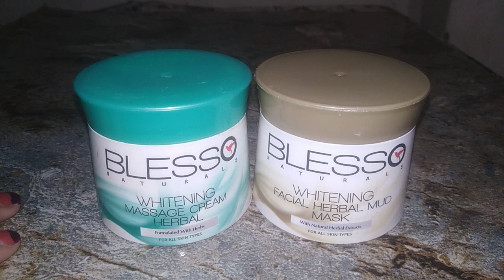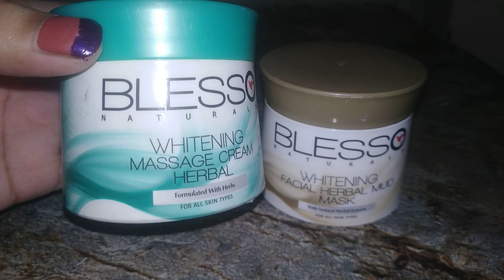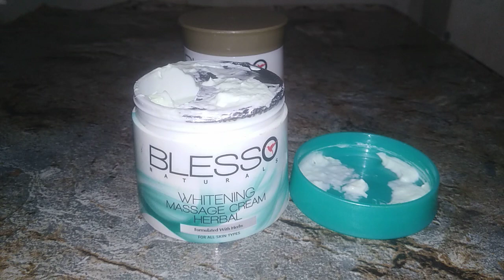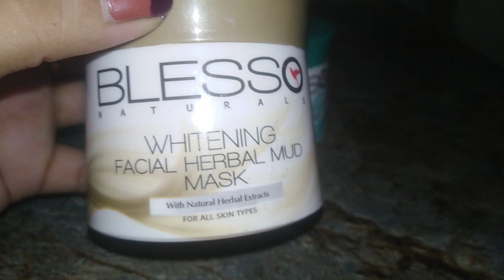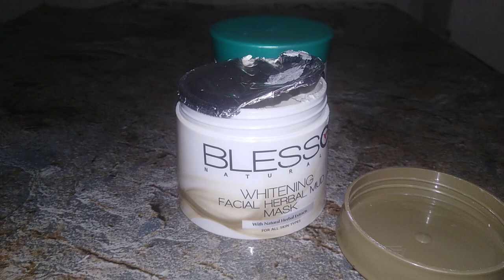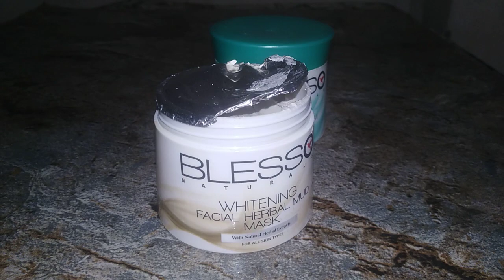Blesso face mask review|best whitening face mask| husfa official beauty skin care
blesso face mask review/best whitening face mask husfa official
blesso mud mask kaisy use kry

your queries..

mud mask
Blesso whitening facial herbal mud mask
Whitening mud mask
Blesso mud mask review
blesso facial kit review
skincare routine
dead sea mud mask
Blesso herbal mask how to use
Mud mask review
Blesso cleanser Blesso whitening cleanser
How to use blesso cleanser at home Best cleanser for oily skin in pakistan Blesso cleanser review
BlessofacemaskkaiseusekareBlesso face mask kaise use kare